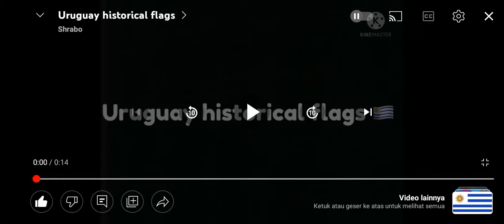Uruguay historical flags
Video dari Cristiano reynard yap